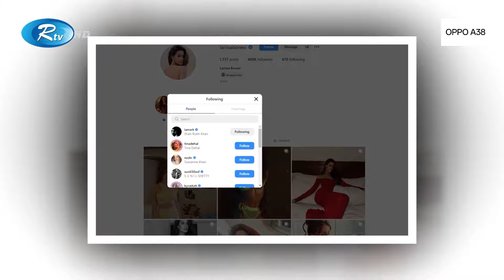হবু শাশুড়ির জন্য উপহার পাঠিয়েছেন শাহরুখপুত্র? | SRK | Ariyan | Rtv News